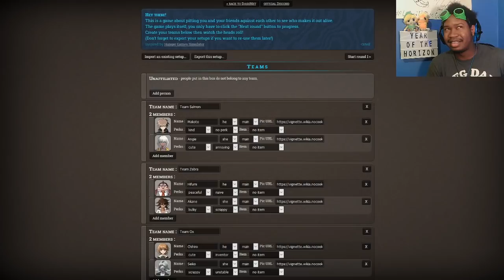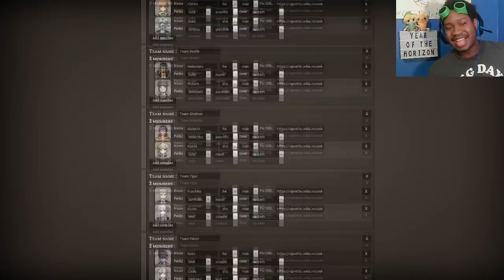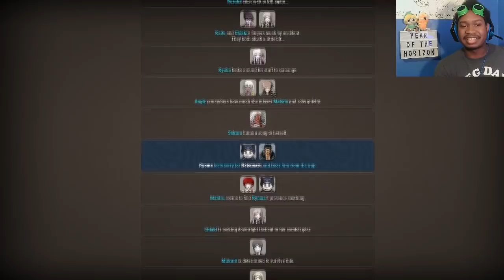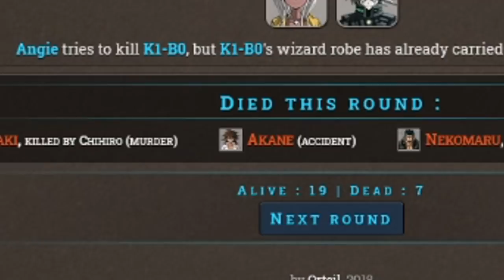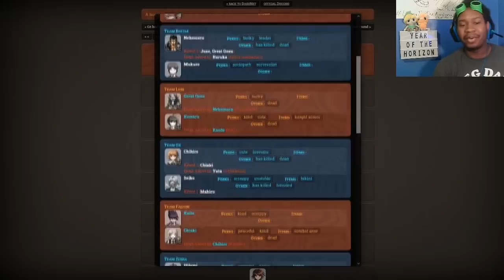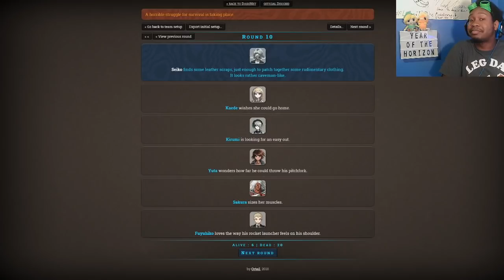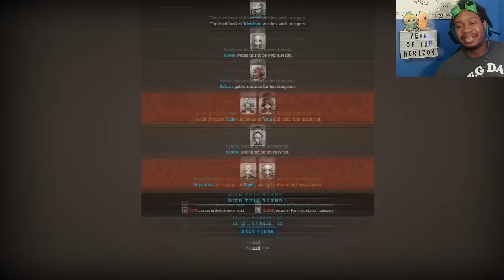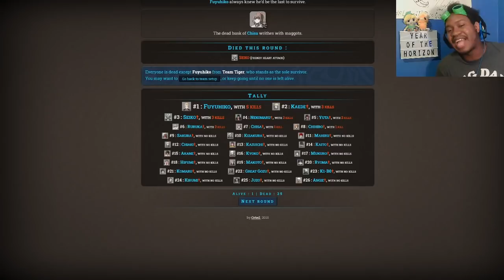DanganDating?! | Danganronpa: Blind Dates (Murder Games Simulator)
Ever wonder what would happen if your favorite Danganronpa characters went on blind dates with other students? Well with 1 week until Valentines Day, we're making it happen! Which pair of Danganronpa characters forced onto a blind date (in a killing game) will work together best? Will anyone find love? SOUND THE HORNS!!